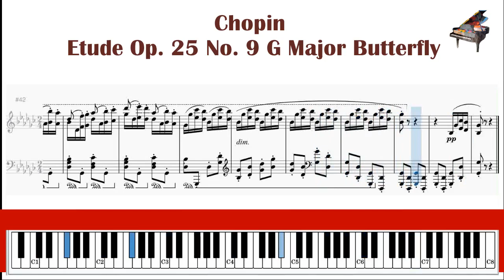Chopin Etude Op 25 No. 9 G Major Butterfly piano score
Étude Op. 25, nº 9 em sol bemol maior , conhecido como estudo de borboleta , é um estudo de Frédéric Chopin . O título Butterfly não foi dado por Chopin (como acontece com todas as peças de Chopin com tais títulos); entretanto Arthur Friedheim disse, "enquanto alguns títulos eram supérfluos, este é inadequado."